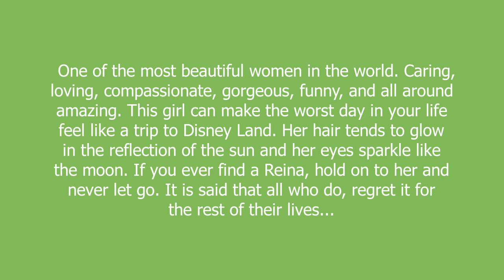Reina meaning and pronunciation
One of the most beautiful women in the world. Caring, loving, compassionate, gorgeous, funny, and all around amazing. This girl can make the worst day in your life feel like a trip to Disney Land. Her hair tends to glow in the reflection of the sun and her eyes sparkle like the moon. If you ever find a Reina, hold on to her and never let go. It is said that all who do, regret it for the rest of their lives...

Reina definition by Urban Dictionary